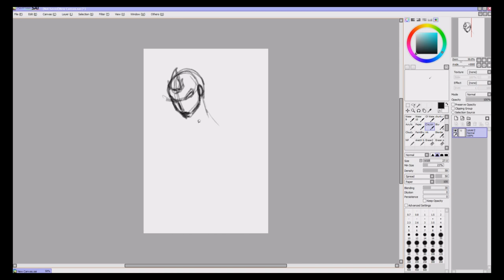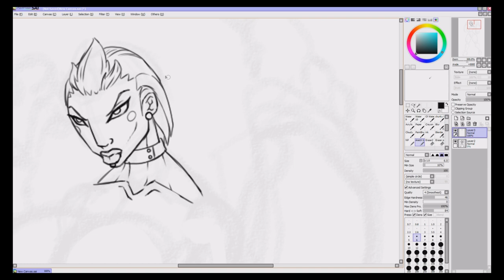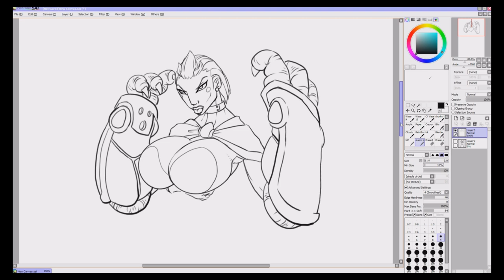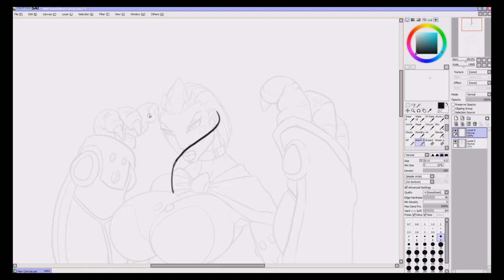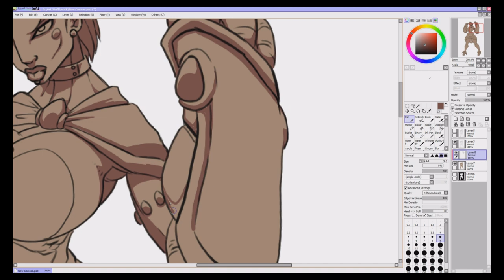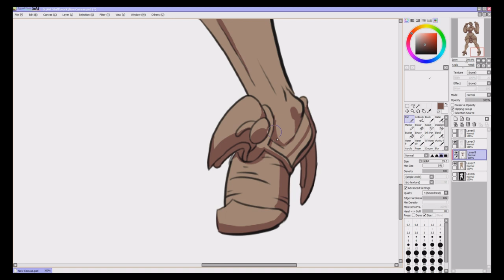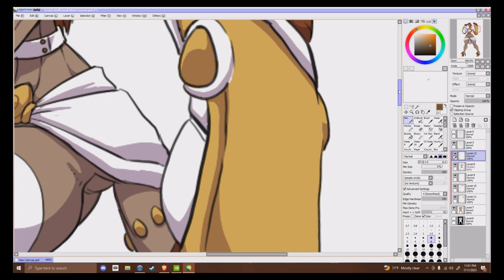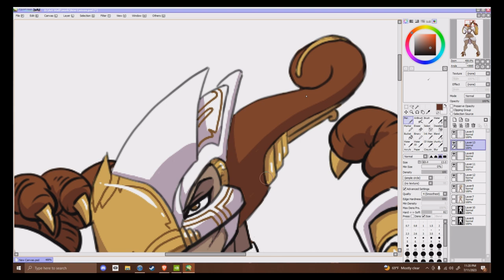Process - Chicken Divine Sketch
sketch for /co/ using my completely amateur method.

Painttool Sai
XP-Pen tablet

Music is Ghosts, Nine Inch Nails.